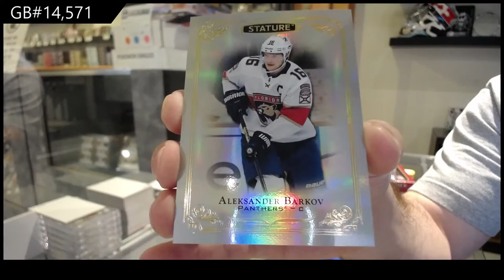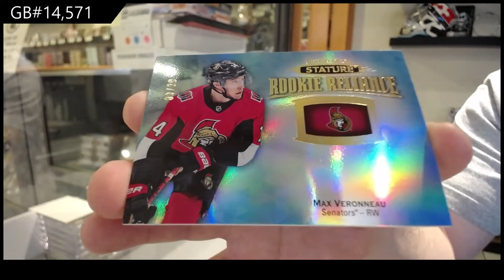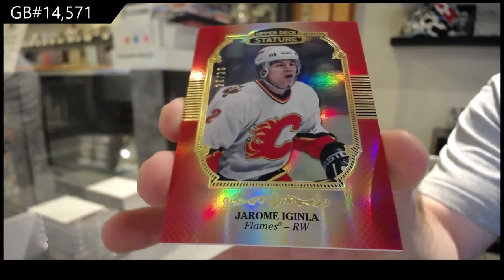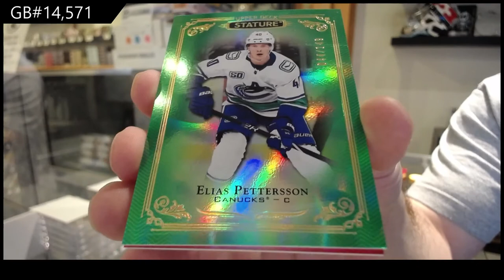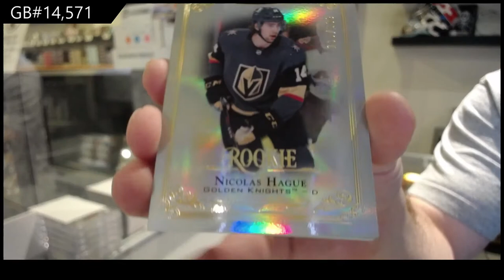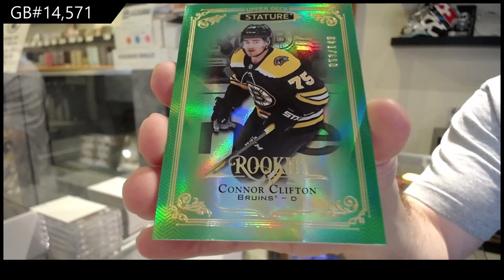19-20 Upper Deck Stature Hockey 3 Box Break - C&C GB #14,571